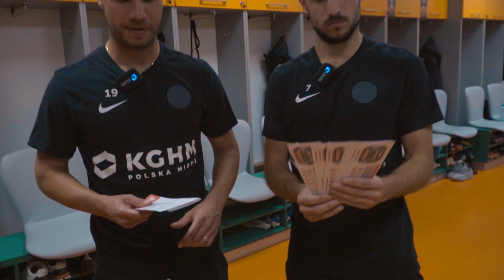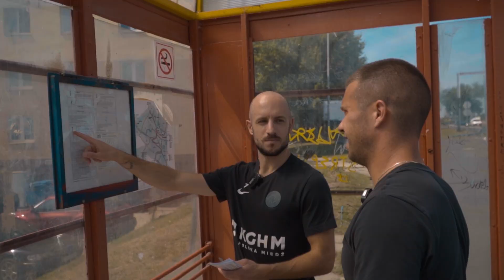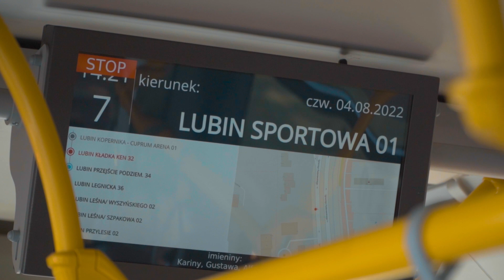Damjan Bohar i Sasa Zivec sprawdzali bilety pasażerów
Wczoraj Sasa Zivec i Damjan Bohar wcielili się w rolę kontrolerów i sprawdzali czy pasażerowie autobusów miejskich w Lubinie mają bilet... na Zagłębie! Zobaczcie materiał z akcji!